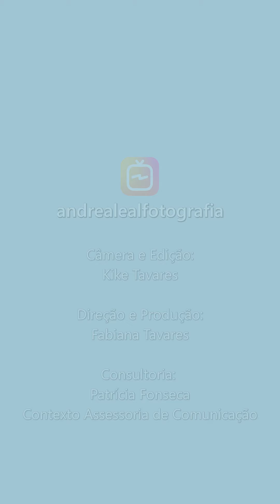Conversando Com... | T1 E26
Amanda Almeida | Terapeuta ocupacional

Por que meu filho precisa de um Terapeuta Ocupacional?

Toda criança tem seu ritmo. Não dá pra comparar o filho mais velho com o caçula ou com o coleguinha da escola. Mas, por outro lado, é importante ficar atento a alguns sinais de que a criança está precisando de um auxílio a mais para se desenvolver da melhor forma. Para falar com a gente sobre essa importante ajuda, eu converso hoje com a terapeuta ocupacional Amanda Almeida, do Espaço Evolute.